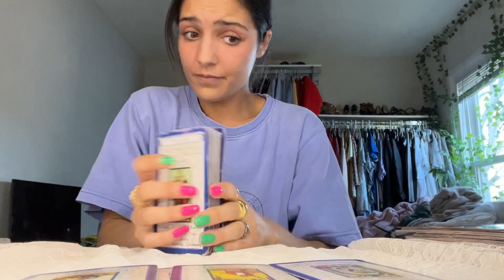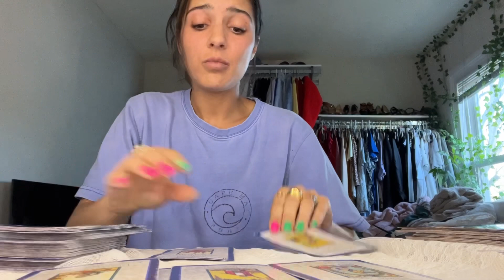Psychic tarot reading for you today!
If you want to book a reading with me or purchase one of my tarot decks all you have to do is go to my website, chelseamgomez.com

Beware of fake accounts!!! I do not message others and reach out for readings. I only do bookings through my website💕